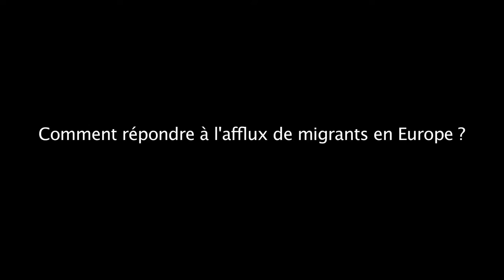Rencontre de Jean Marc Ayrault et de son homologue allemand Frank-Walter Steinmeier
Jean-Marc Ayrault, ministre des affaires étrangères et du développement international, a reçu le 5 avril 2016 son homologue allemand, Frank-Walter Steinmeier, à la Celle Saint-Cloud pour une rencontre destinée à approfondir nos relations de travail.

Instragram : @francediplo